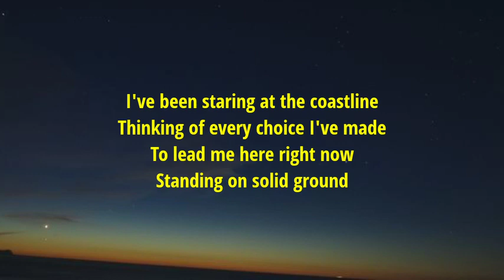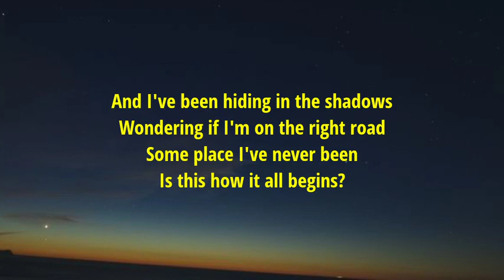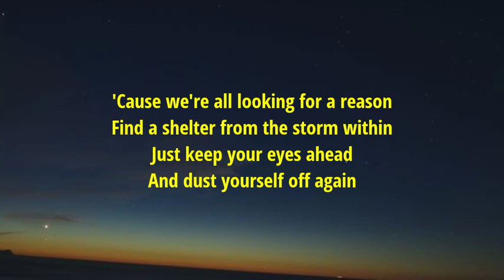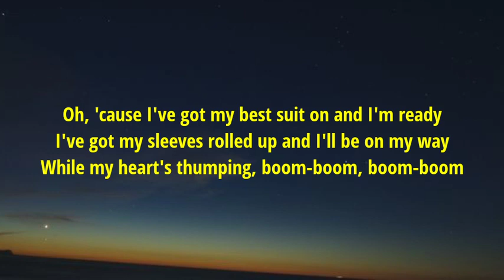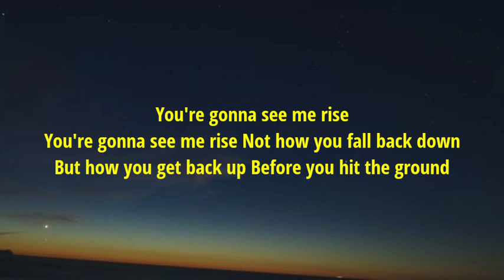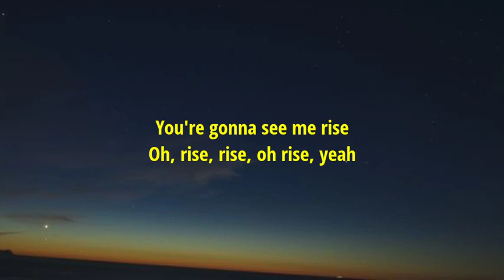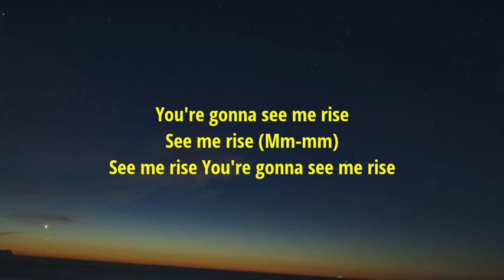calum scott - rise - ( official lyrics video )